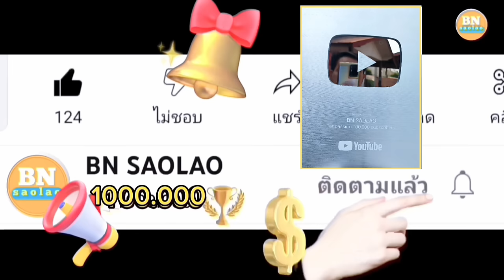ตัดผมให้แล้วขอให้สุขภาพแข็งแรงนะพ่อเฒ่าจันทร์ คนป่า ตองเหลือง ຄົນປ່າ bn saolao